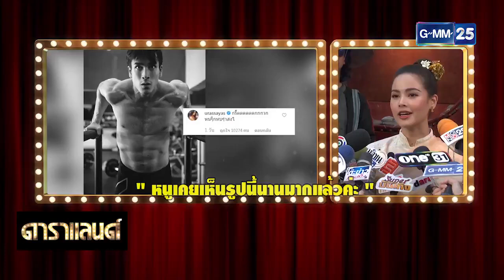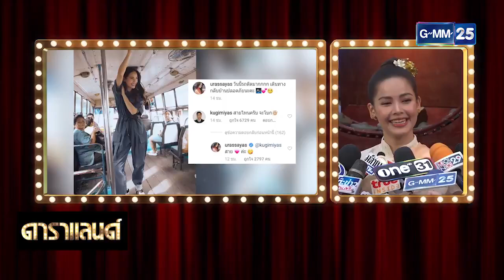ญาญ่าอุรัสยา เชื่อ ณเดชน์ เห่อ IG ไม่หวงลงรูปโชว์ซิกแพ็ค ณเดชน์ญาญ่า️